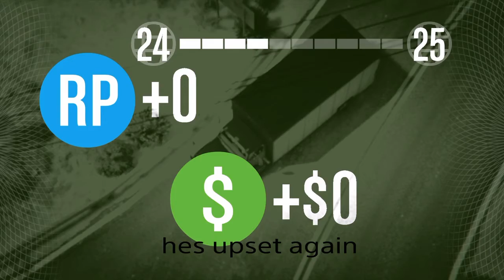Lets Play: GTA mission, Part 7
We almost failed.. But we never fail